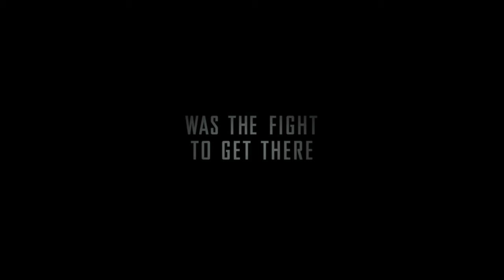Greyhound - Trailer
Video trailer is property of Sony Pictures